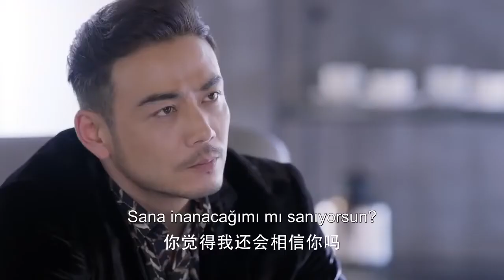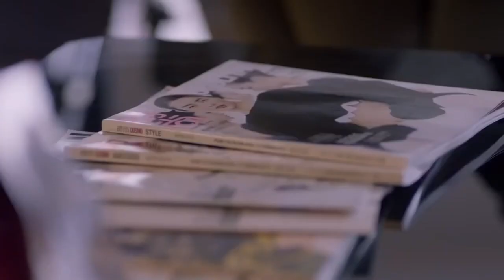Dünyayı Sana Döndürmek l Hisseler Bölünücek Mi ? l Return the World to You l 归还世界给你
Dizinin Konusu:

Chen Yi En ve erkek arkadaşı Ye Qi Lei, üniversiteden mezun olduktan hemen sonra kendi işlerini kurdular. Ancak iş dünyasının rekabetçi ve acımasız olduğunu öğrenmeleri gerekir. Sonunda, rakibi Qi Lei'nin “kaza sonucu ölmesine” neden olur. Yi En, dağılmak yerine daha da güçlenir ve şirkete tek başına liderlik etmenin ağır yükünü üstlenir ve sonunda ünlü bir moda markasını tüm dünyadan çıkartır.O. Aynı zamanda, Qi Lei'nin nerede olduğunu bulmaya devam eder. Qi Lei aslında ölmedi, biri onu kurtardı, ancak yaralarının ciddiyeti nedeniyle plastik cerrahiye girmek zorunda kaldı ve şimdi yurtdışında iyileşiyor. Qi Lei, kazasının ardındaki gerçeği öğrenmek için Çin'e döndüğünde, bir moda girişiminin başkanı olur ve "Lu Zhun" adını kullanır. O ve Yi En rakip olarak tekrar buluşurlar ama sonunda tekrar birbirlerine aşık olurlar. Ancak, Yi En'in onu takip eden çocukluk arkadaşı Qin Ye devreye girince işler karmaşık bir hal alır ve Yi En'in en iyi arkadaşı Cen Wei yakışıklı Lu Zhun'a aşık olur.

Dizi Oyuncuları :
Gulnezer Bextiyar,
Yang Shuo,